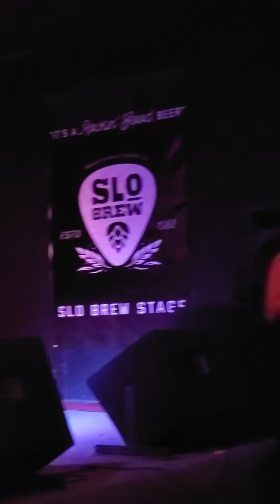Pinnochio (Rick Sanchez) at Speak. Easy.